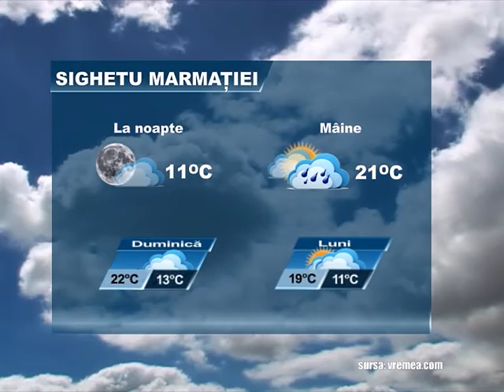Meteo 5 iulie